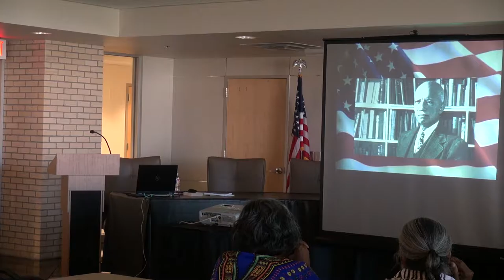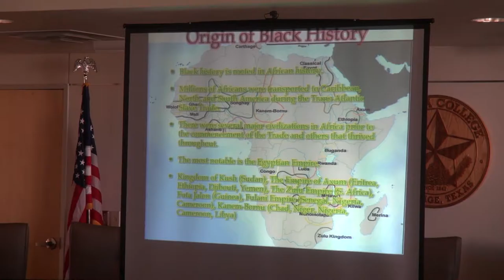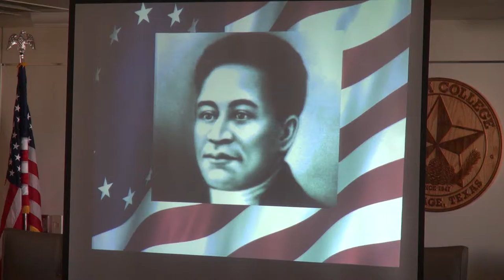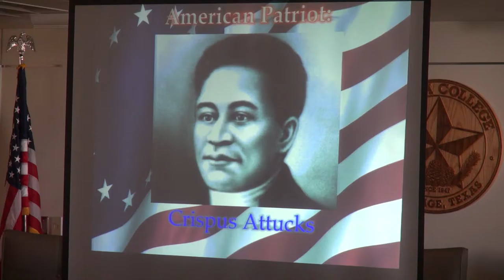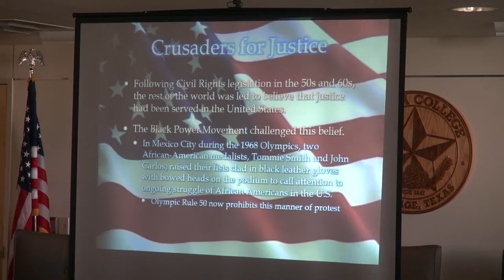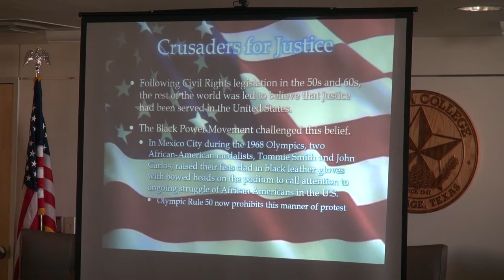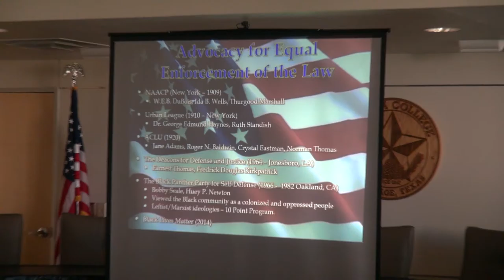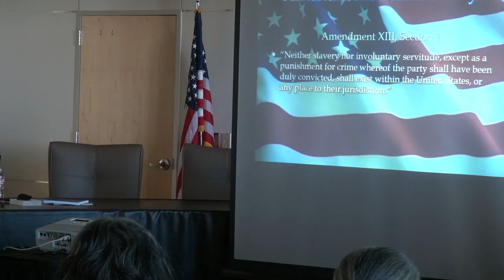Panola College Black History Month Lunchbox Lecture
David Hudson discusses African American History in the Lunchbox Lecture at the M.P. Baker Library in February 2017.